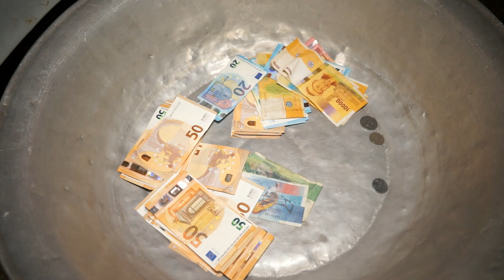Hachim & Anfia toirab cartie treman moidja paris